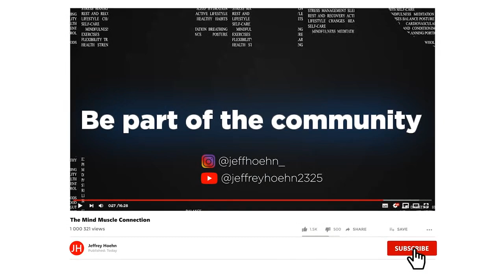Episode 521: Q&A-Calorie Surplus For Muscle Growth, Increasing Calorie Density, Cold/Flu Season Tips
Today I will be answering questions from my Instagram audience. Every Monday, I do a Q and A and my answers will be based on science so you can build a leaner, stronger, and confident self!

Topics:
00:13 Do you need a calorie surplus to build muscle?
09:35 How to increase calorie density during my build?
11:38 Cold/Flu Season Tips